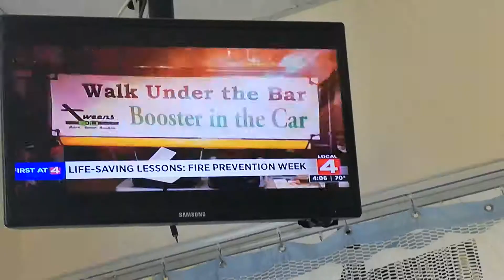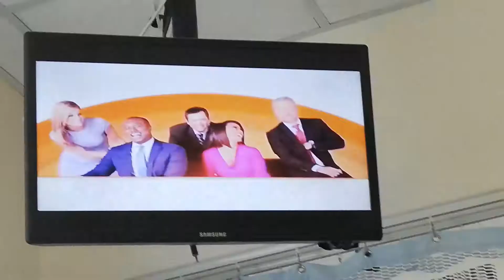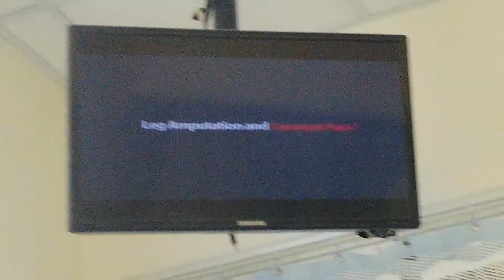FIRST AT 4 - 10-7-19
KAREN DREW - BLACK PRINT SLEEVELESS DIAGONAL-NECK DRESS
RHONDA WALKER - LIGHT GREEN PRINT SHORT-SLEEVED V-NECK DRESS